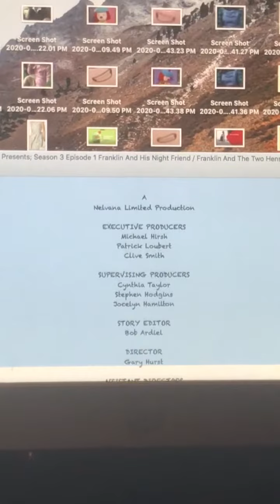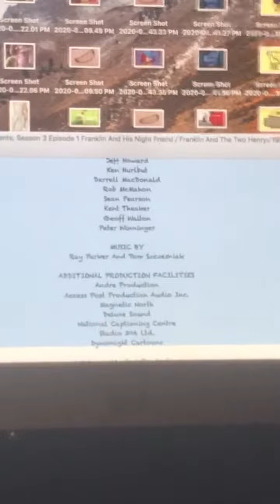Closing To Franklin Presents: Season 3 Episode 1 Franklin And His Night Friend And Franklin And The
Closing To Franklin Presents: Season 3 Episode 1 Franklin And His Night Friend And Franklin And The Two Henrys 1999 VHS!